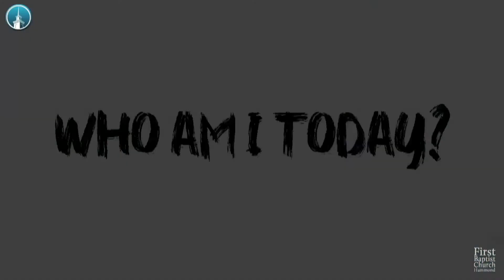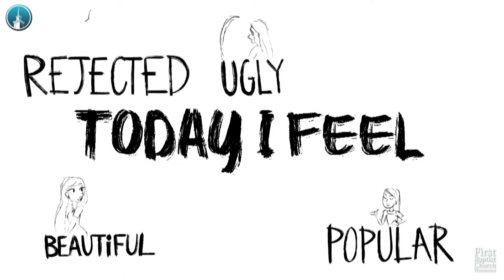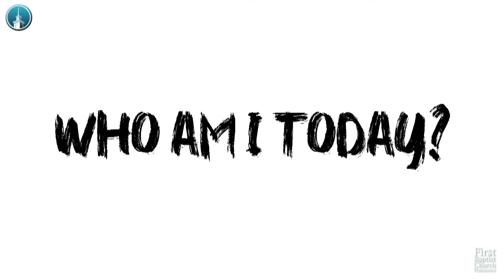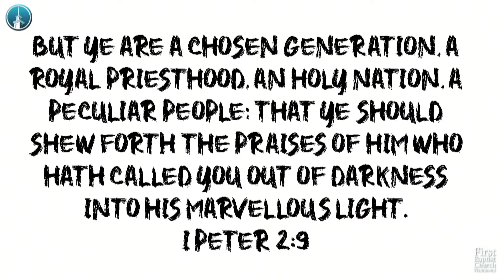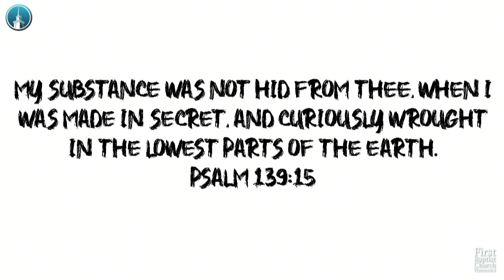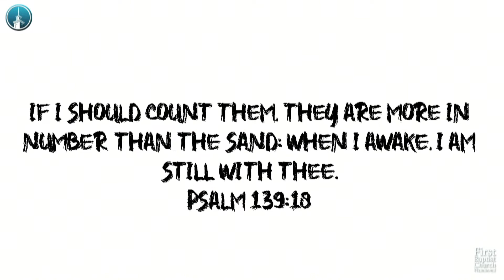Stronghold Segment: Identity | 2021 Youth Conference